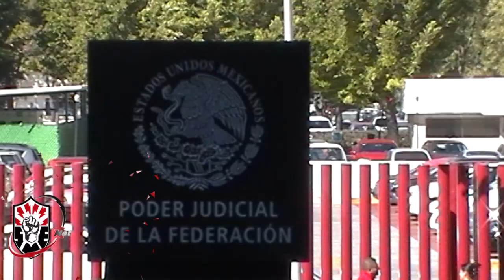Entrega de Amparos en el Poder Judicial de la Federación en contra de la Nueva LFT 09 enero 2013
Entrega de Amparos en el Poder Judicial de la Federación en contra de la Nueva Ley Federal de Trabajo
09 de enero del 2013
Lic. Jorge Carbajal Smith Abogado del SME
C. Martín Esparza Flores Secretario General del SME